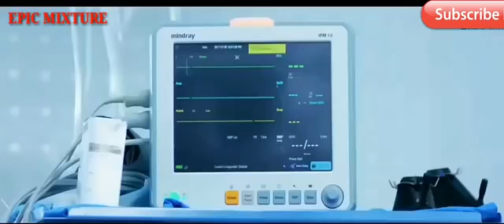Ke ghar aaja pardesi